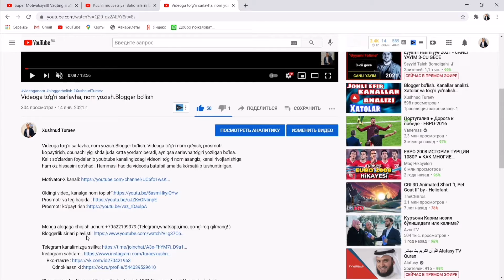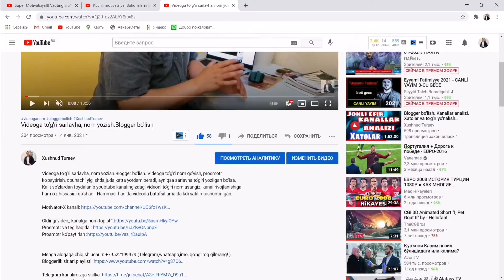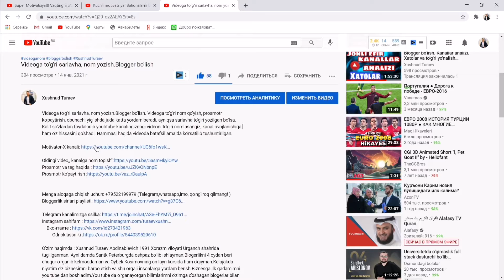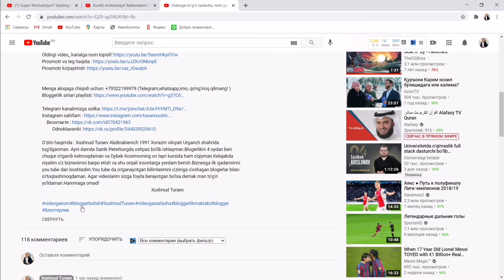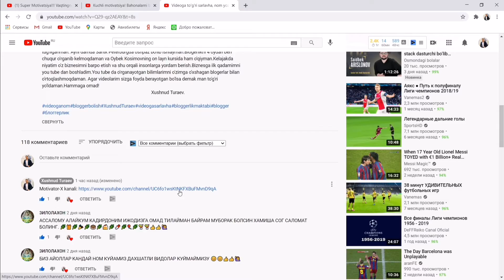Opisaniya yozish. Prosmotr ko'paytirish.Blogger bo'lish.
Opisaniya yozish. Prosmotr ko'paytirish.Blogger bo'lish. Opisaniya yozish qanchalik muhim ekanligi, shu orqali prosmotr ko'paytirish va obuanchi yig'ish va you tube kanal rivojlantirishingiz mumkinligini ushbu video orqali bilib olasiz. Opisaniya qanday yoziladi, qay tartibta yozilishi kerak, hammasi haqida videoda ma'lumot olasiz.

O'zim haqimda : Xushnud Turaev Abdinabievich 1991 Xorazm viloyati Urganch shahrida tug'ilganman. Ayni damda Santk Peterburgda oshpaz bo'lib ishlayman.Blogerlikni 5 oydan beri chuqur o'rganib kelmoqdaman va Oybek Kosimovning on layn kursida ham o'qiyman.Kelajakda niyatim o'z biznesimni barpo etish va shu orqali insonlarga yordam berish.Biznesga ilk qadamimni you tube dan boshladim.You tube da o'rganayotgan bilimlarimni o'zimga o'xshagan blogerlar bilan o'rtoqlashmoqdaman. Agar videolarim sizga foyda berayotgan bo'lsa demak man to'g'ri yo'ldaman.Hammaga omad!
                                                                                                Xushnud Turaev.